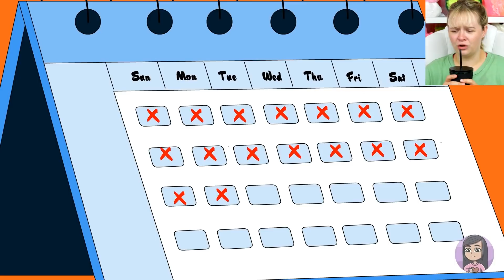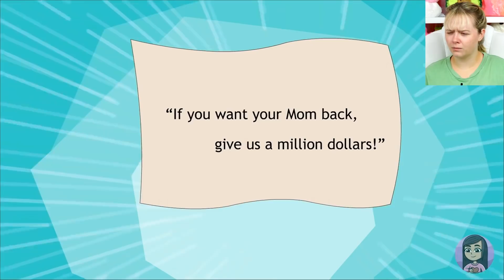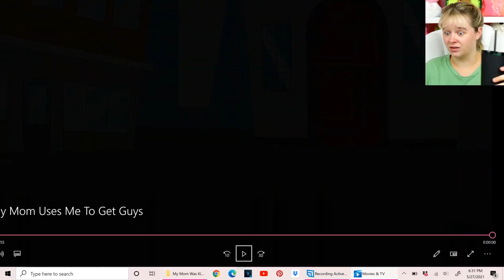My Mom Was Kidnapped!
Go check out Story Time Animated for more!

Cameo: @sarahkaynee